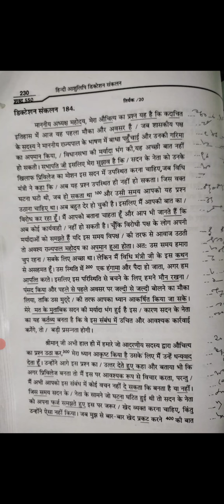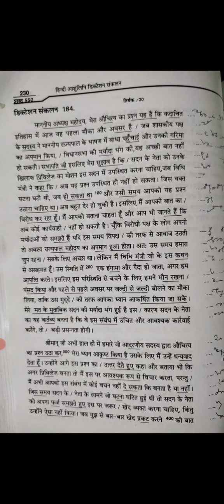allahabad high court steno dictation 80wpm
Upsssc steno
upsssc stenographer
80 wpm dictation hindi
upsssc#ssc स्टेनोग्राफर
Uksssc steno
RPSC steno
APS dictation
FCI stenographer
ASI steno
Hindi shorthand
Dictation rishi pranali
Shorthand online
Steno tutorial
AITC thakurdwara
70wpm steno dictation
75wpm shorthand dictation
60wpm steno dictation
65wpm shorthand dictationSSC Steno dictation 80 wpm
Ssc steno grade C,D
Upsssc steno
upsssc stenographer
80 wpm dictation hindi
upsssc#ssc स्टेनोग्राफर
Uksssc steno
RPSC steno
APS dictation
FCI
ASI steno
Hindi shorthand
Dictation rishi pranali
Shorthand online
Steno tutorial
AITC thakurdwara
70wpm steno dictation
75wpm shorthand dictation
60wpm steno dictation
65wpm shorthand dictation